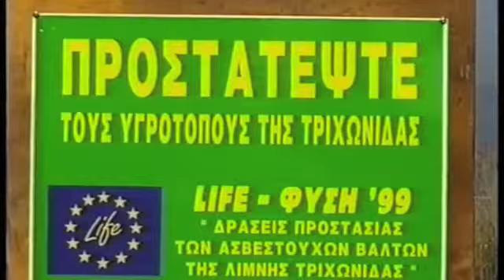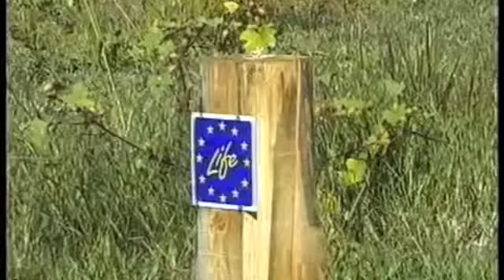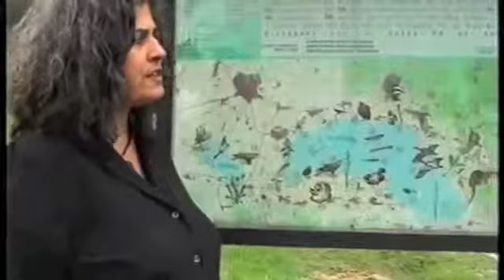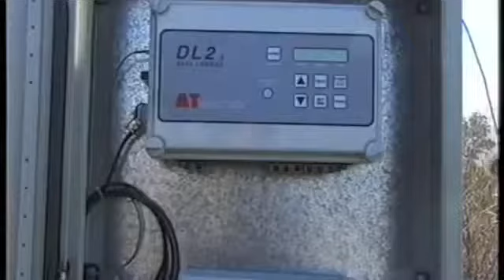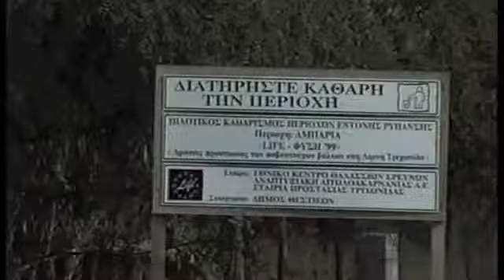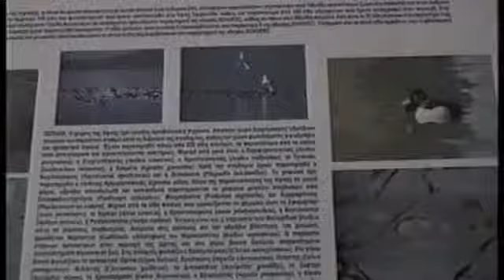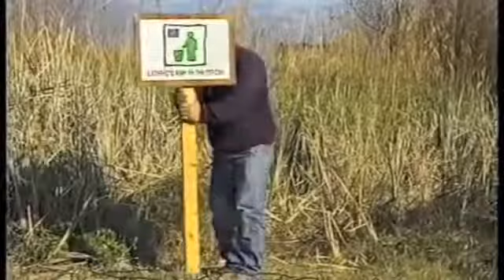Aσβεστούχοι βάλτοι της Λίμνης Τριχωνίδας